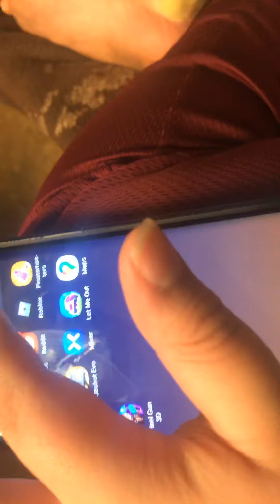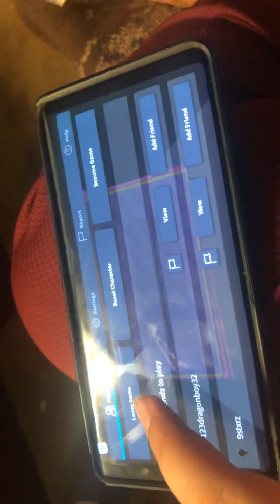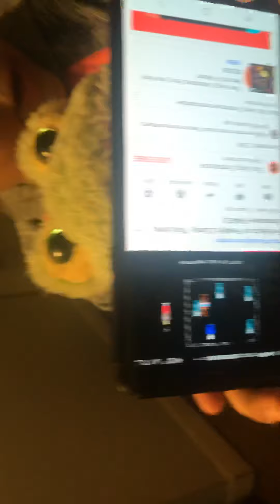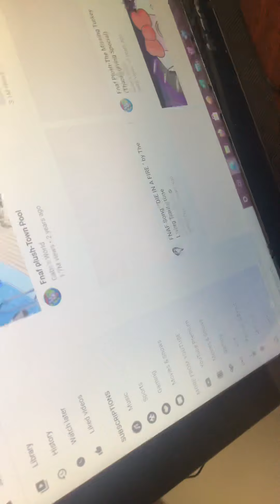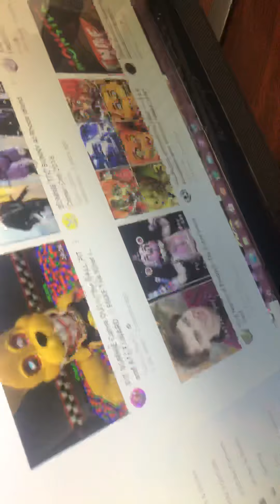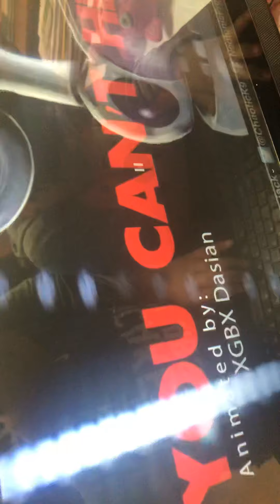November 21, 2020